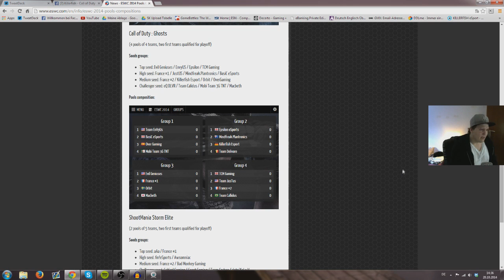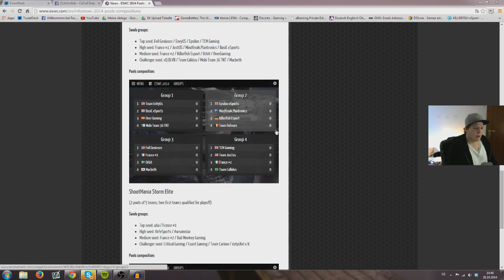News zur restlichen CoD:Ghost Season und dem ESWC 2014! VLOG ShoX